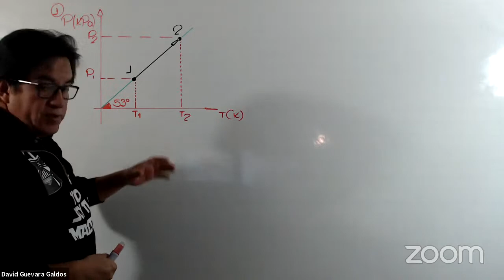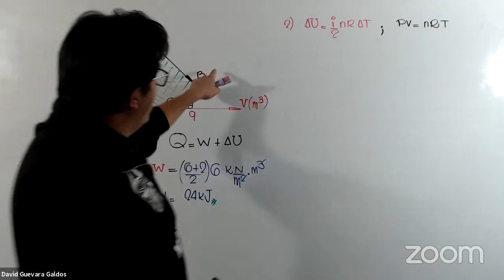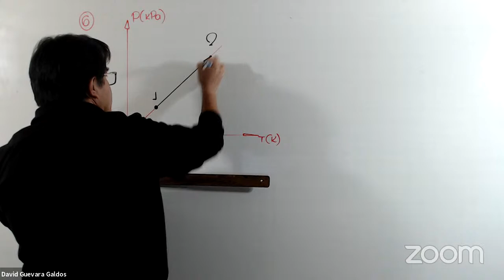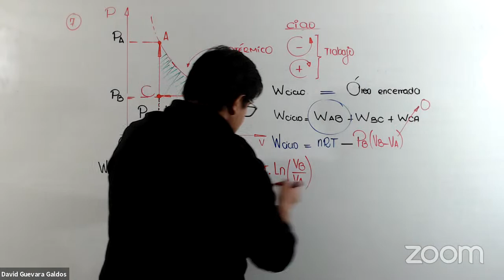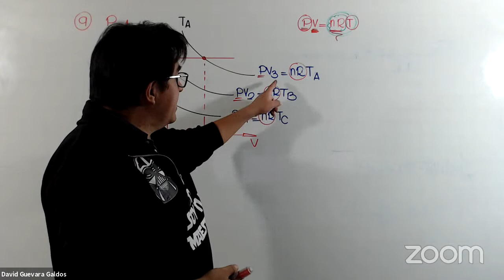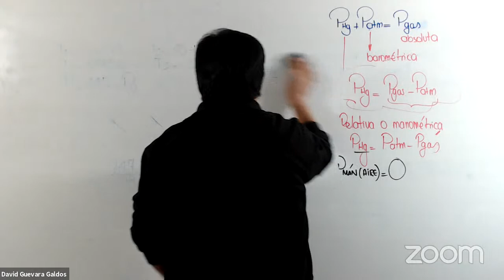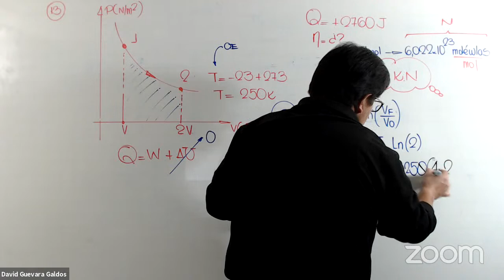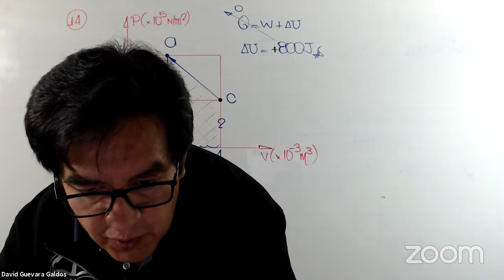FÍSICA II - DAVID GUEVARA